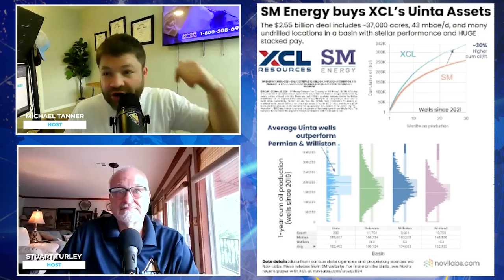Big Tech's Net Zero Struggle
China’s banking turmoil: 40 banks vanish as crisis deepens

Bad News From China Could Be The Harbinger For Lower Oil Prices

UK Likely to Miss Its 2030 Clean Power Goals

Big Tech Struggles on the Path to Net Zero

In this episode of the Energy News Beat Daily Standup, the hosts, Michael Tanner and Stuart Turley discuss significant global energy developments key topics include China's banking turmoil and its potential impact on oil prices, the UK likely missing its 2030 clean power goals, Russia's consideration of building an oil refinery in Cuba, and big tech's struggles to achieve net zero emissions. They also cover the oil and gas markets, noting a recent drop in oil prices due to political events and Australia's Woodside acquiring Tellurian's Driftwood LNG project. Lastly, they mention SM Energy's upsized debt offering to fund the acquisition of Uinta Basin assets.

00:00 - Intro
01:38 - China’s banking turmoil: 40 banks vanish as crisis deepens
03:13 - Bad News From China Could Be The Harbinger For Lower Oil Prices
05:17 - UK Likely to Miss Its 2030 Clean Power Goals
07:46 - Russia Considers Building Oil Refinery in Cuba
09:56 - Big Tech Struggles on the Path to Net Zero
13:42 - Markets Update
16:44 - Australia’s Woodside to buy Tellurian
19:36 - $SM Debt Offering: $1.5B
22:51 - Outro